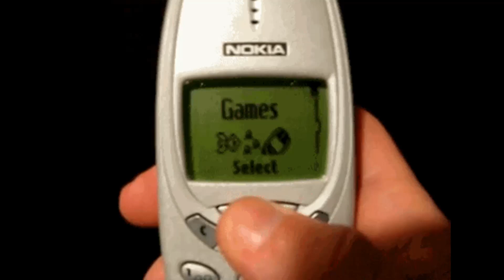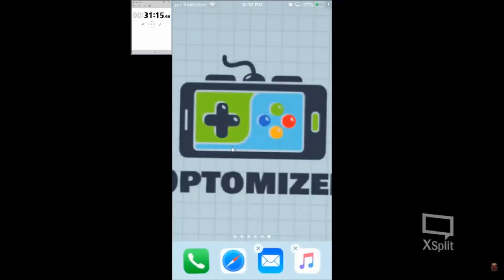Morgz Ultimate Challenge App - Gameplay Review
In this video, I review the mobile game Morgz Ultimate Challenge. I play the first 30 minutes of the games which should be plenty of time to know if it is good or not for a mobile game.

Floor is lava was the most fun I guess.

Morgz Ultimate Challenge is what they call a mini puzzle game?". Seriously, it is hard to tell what this game is trying to be.

I am optomizer, been playing video games for 30 years.